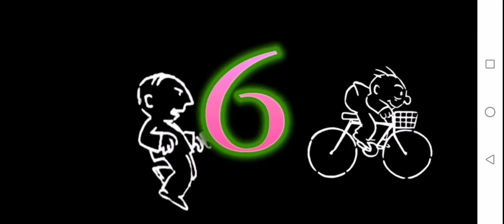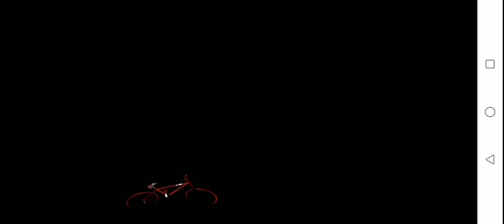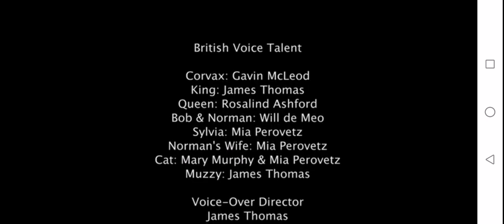Muzzy in gondoland level 1 story 6 full